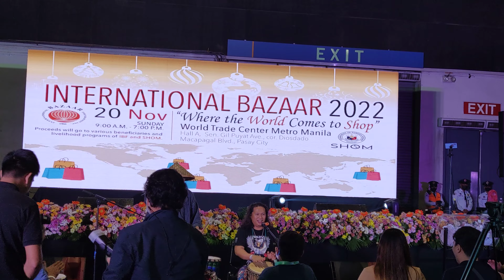MAGALING PAKINGGAN NIYO/INTERNATIONAL BAZAAR 2022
Magaling tumugtog